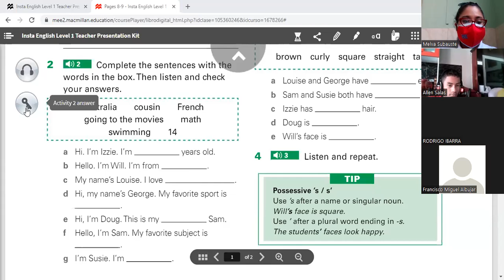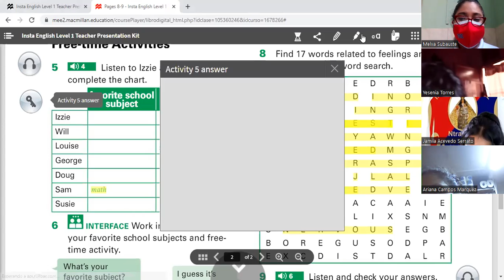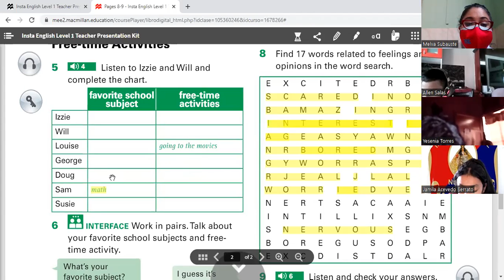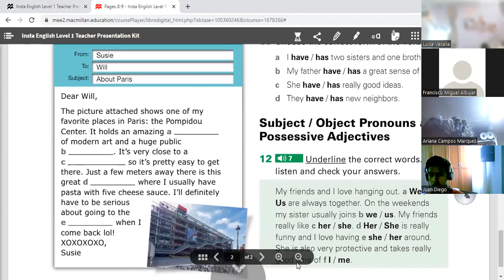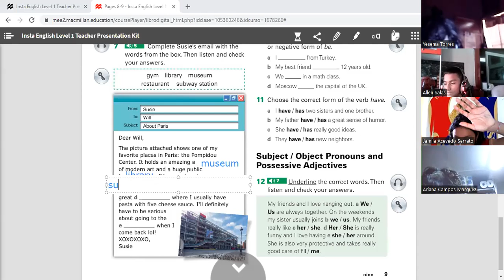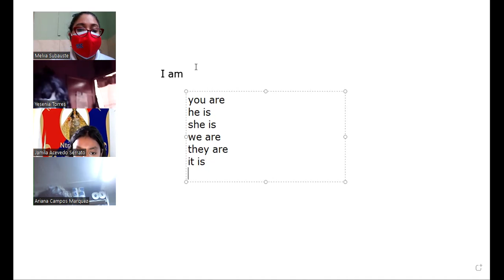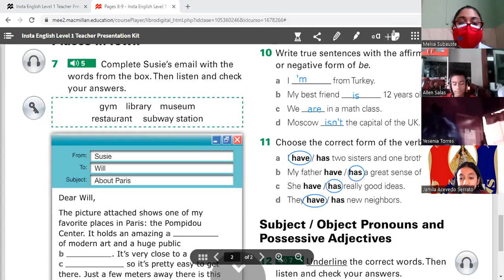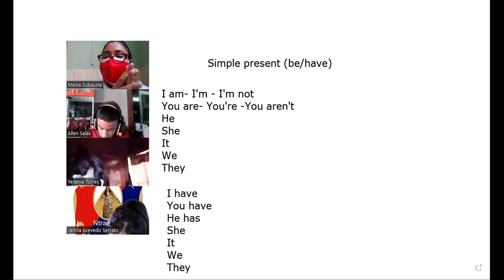2doSec 22 032